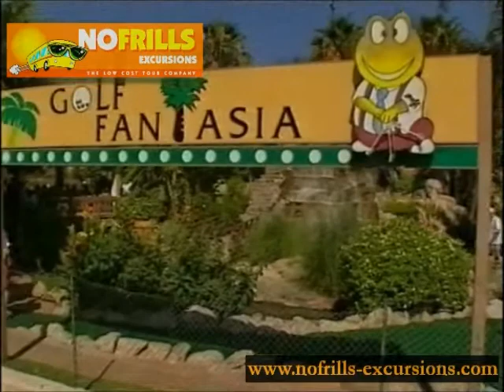Golf Fantasia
Golf Fantasia in Mallorca
Have a look at this video and see the biggest tropical 54 hole crazy golf in Palma Nova.